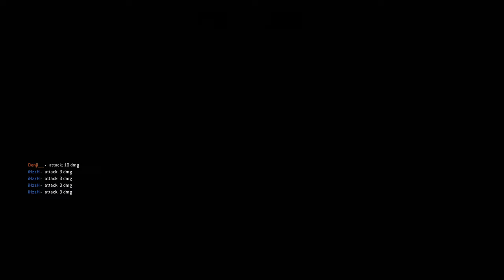NO Pressure | Nobushi Rep 80 Grind - Huzzah!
For Honor Y8S1 Nobushi Gameplay and Fashion

0:00 Intro
0:24 Duels
27:32 Dominion